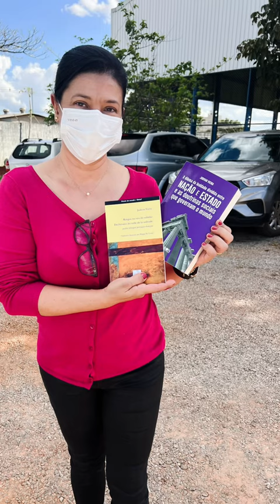PALESTRA AOS PROFESSORES DA ESCOLA CLASSE 02 - VICENTE PIRES-DF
Ter sido aluno de escola pública me motivou. Em 2017 nasceu meu projeto "Palestras voluntárias nas escolas públicas do Distrito Federal". São 5 anos proferindo palestra gratuitas para professores, orientadores educacionais, pais, alunos, inclusive aos sábados. Aos professores importam temas motivacionais e didáticos como: "Desenvolvendo a arte de planejar", "Mantenha-se motivado", "Como se prevenir contra alunos agressores". Aos pais importam temas como: "Conflitos geracionais",  "Não amasse seu filho e espere que volte consertado. Escola não é oficina de lanternagem". Já são mais de 17.500 alunos alcançados por palestras em português, inclusive em inglês nos centros de línguas,  abordagem de temas como: "Bullying", Ética Social", "Direitos Humanos", "Cultura de Paz", "Respeito pelas diferenças".